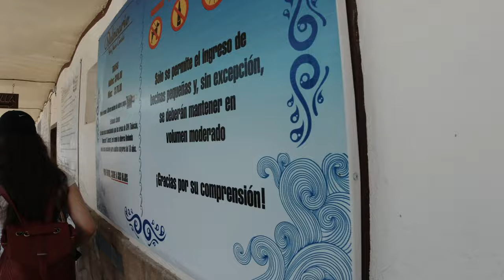Visitando tobolandia en Chapala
Arandas?